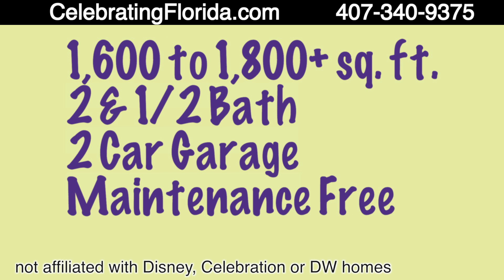Spring Lake at Celebration townhomes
Are you looking for a home at a dream location in a peaceful environment? If yes then Spring Lake at Celebration Townhomes is a perfect place for you. It is located in Celebration, an amazing and highly popular community near Walt Disney World. It provides all the modern day facilities and luxuries in a peaceful small-town environment. You can be a part of a friendly community who want to enjoy life and fulfill their dream of living in an ideal community.
Fulfill your fantasy of owning a home near the favorite holiday destination in America, Disney World. With Spring Lake at Celebration Townhomes not only you can fulfill your fantasy but also enjoy a luxurious, comfortable lifestyle. You can own a home in a beautiful community where you can live your life to the fullest. Spring Lake at Celebration is very close to Walt Disney World and still you can enjoy small town like peaceful environment and community lifestyle. You can own a townhome that will be a part of amazing community.
Spring Lake provides their customers with energy efficient townhomes and provides you with an amazing green and modern lifestyle. They not only encourage the community to go for green lifestyle but they have taken a major step towards a better planet by introducing new technologies to make energy efficient townhomes. These homes also save a lot of money as they reduce energy consumption.
Spring Lake at Celebration Townhomes are two-story homes ranging from 1,600 to 1,800 square feet. Leading architects have designed these townhomes in Craftsman, Colonial, Coastal, French, and Pan Caribbean Architectural Styles and you can now select your home according to your preference. With beautiful Townhomes there is also facility of alley-loaded garages. In Spring Lake at Celebration you can also find resort style recreational center overlooking surrounding conservation preserve equipped with a multipurpose pool, cabana facility with restrooms and event room, entertainment lawns, entry pavilion, and grills. You get community trails linked to extensive Celebration trail network. All Townhomes are within short walk of mews, pocket-parks, open spaces, and natural areas.
Celebration is a complete community and include all the facilities like hospitals, schools, libraries and shopping areas Florida Hospital Celebration Health center. There are various parks and play area for children. There is commercial area in Downtown Celebration area with many shops and entertainment zones. Health Fitness Center & Day Spa is also present in the area. West Osceola Branch Library is present for those who love reading and want to spend some quality spare time out there.